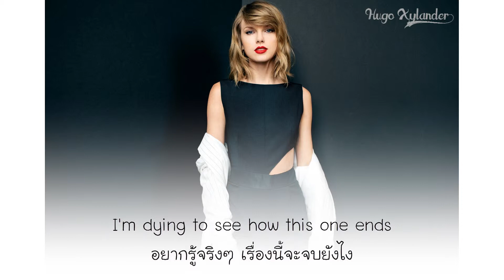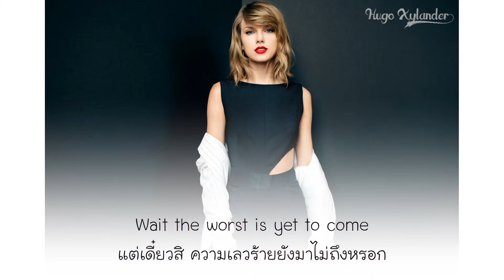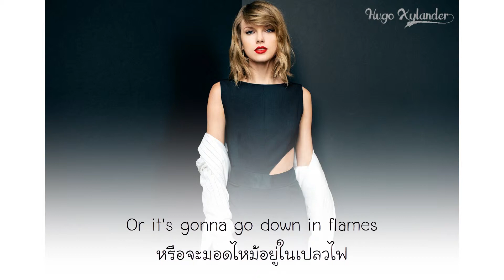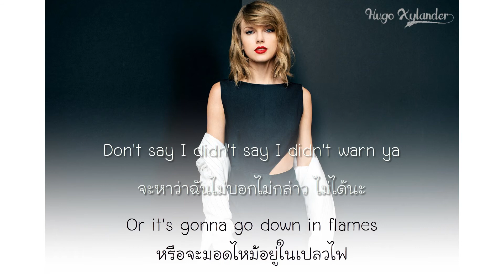(Lyrics & Thaisub) Taylor Swift - Blank Space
Blank Space by Taylor Swift. Video created : Hugo Xylander
“Blank Space” is track #2 on the album 1989. (Released on October 27, 2014)